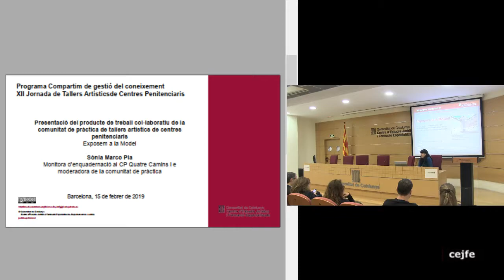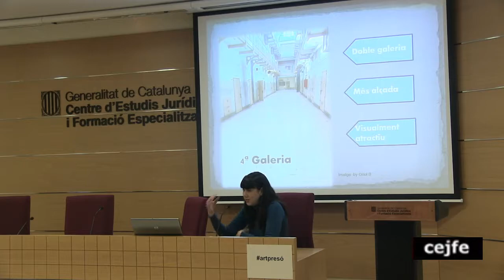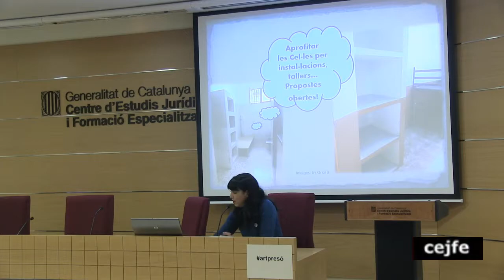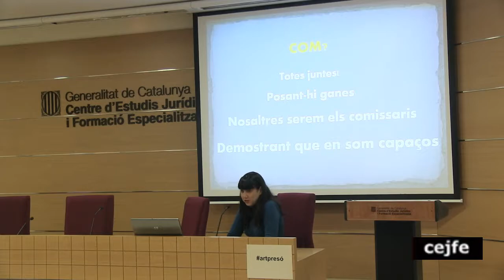XII Jornada de Tallers Artístics de Centres Penitenciaris. Presentació treball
Presentació del producte de treball col·laboratiu de la
comunitat de pràctica de tallers artístics de centres penitenciaris
Exposem a la Model

Sònia Marco Pla, Monitora d’enquadernació al CP Quatre Camins i emoderadora de la comunitat de pràctica